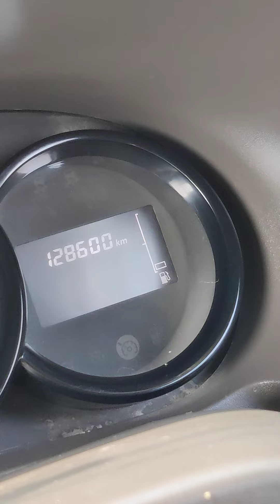Renault Lodgy car review 2018 model and detailed review after 4 year, car mileage, comfort